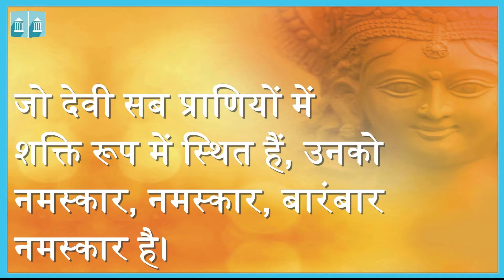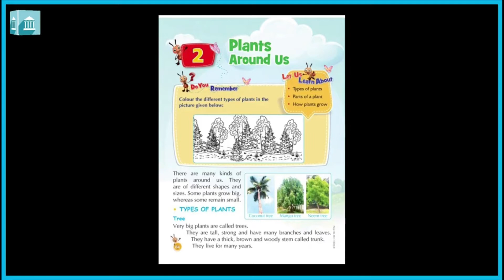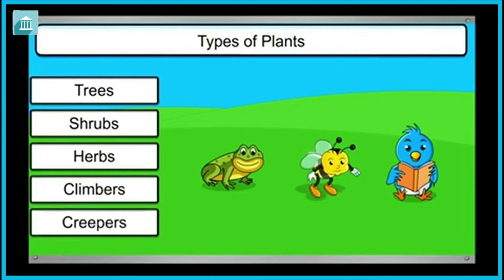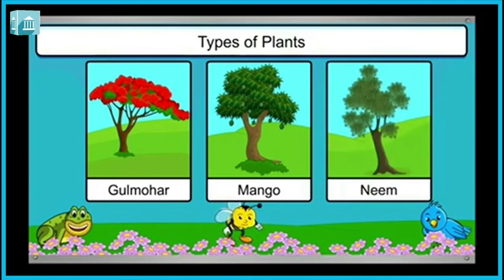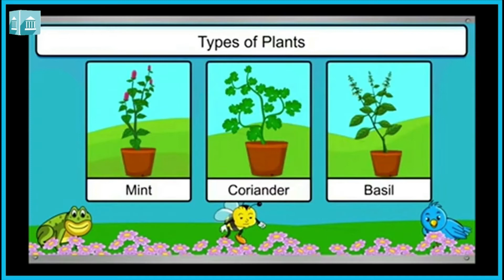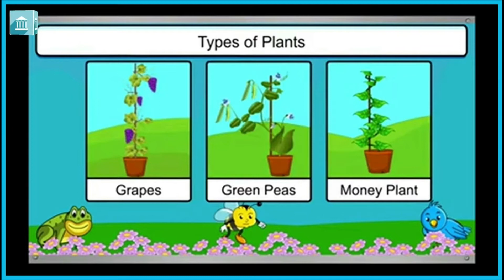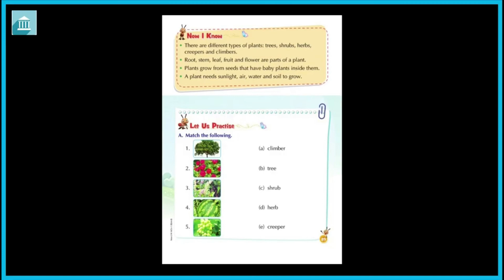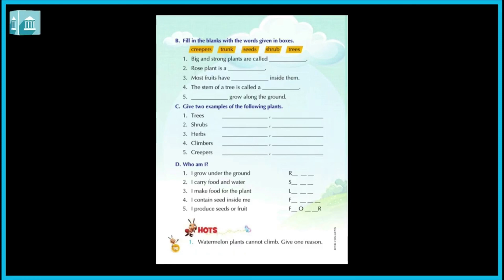Grade - 1 : EVS : Chapter 2, Plants around us